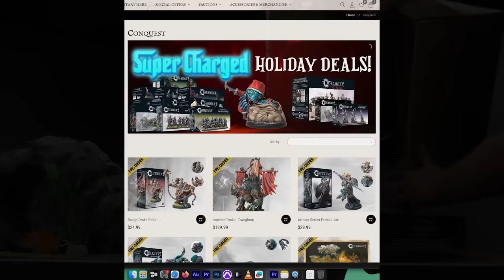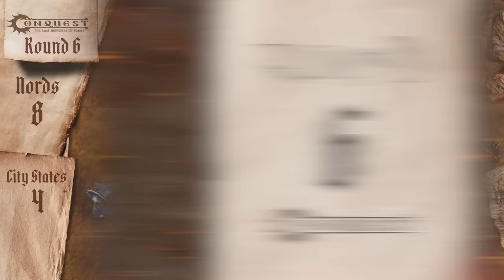Conquest: Nords vs City States. Fantasy rank and file Battle Report.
Giants at war! The Nords invade the City States in an earth shaking match of Conquest Last argument of Kings. GET INTO CONQUEST!

Leave a comment on the video to be considered for our Parabellum model give away! A winner will be chosen in the 3 days after the video drops so if you missed this one make sure to subscribe and turn on notifications to catch the next one, we do a Tales of Conquest video every other month!

Join the official Discord server for all news and updates!   / discord

LINKS